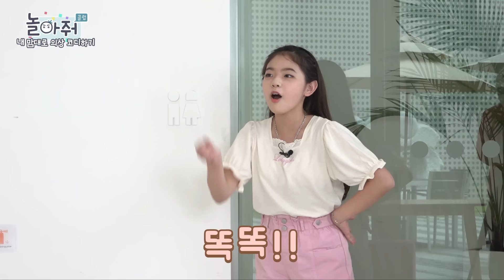🦄내맘대로 코디하기🦄 | 데일리룩 · 놀이공원 코디 | 초등학생 옷 10대 코디👗 | 놀아줘클럽 134화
지호와 건령이의 🧑👦
내 맘대로 승비&윤아 코디하기 도즈언!👗🩳👚

과연 승비와 윤아는 누구의 코디를 선택할 것인가?👀
클러비들은 어떤 코디가 맘에 드는지 댓글로 남겨 주세요!💬